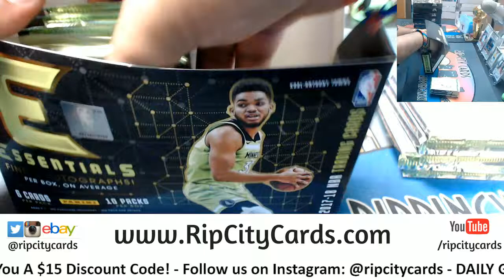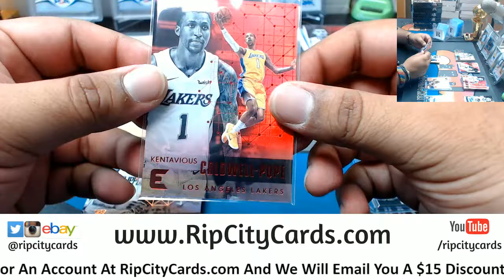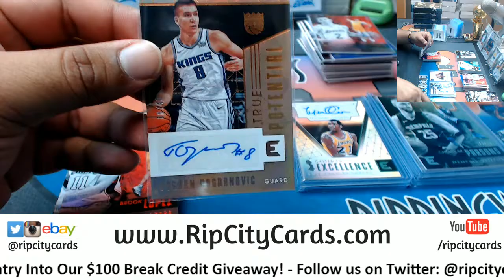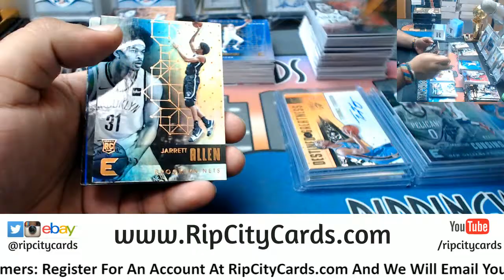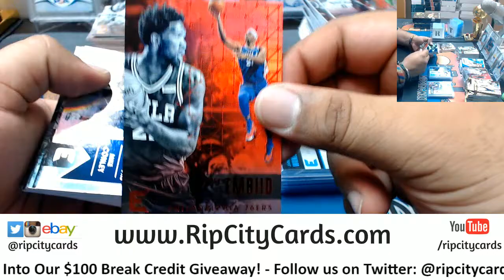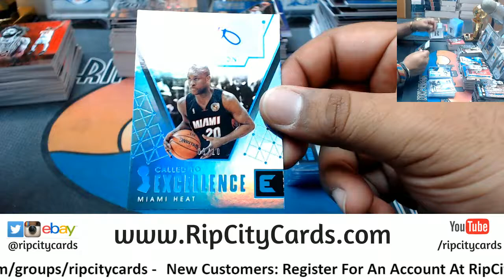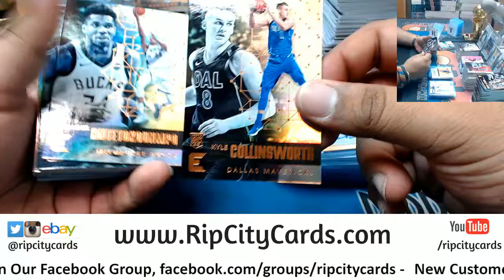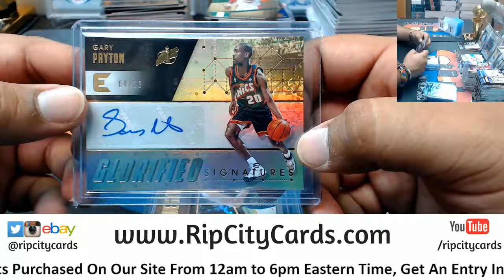2017 18 Essentials Basketball Half Case #6 eBay